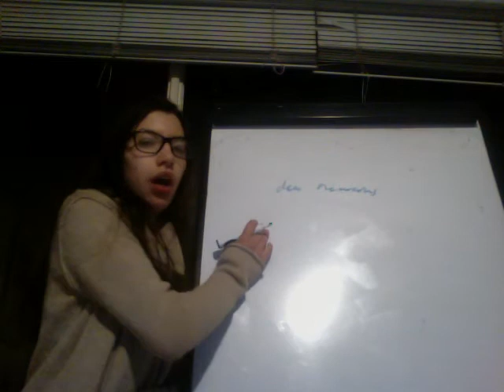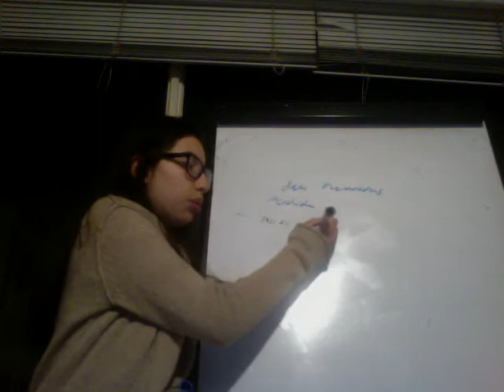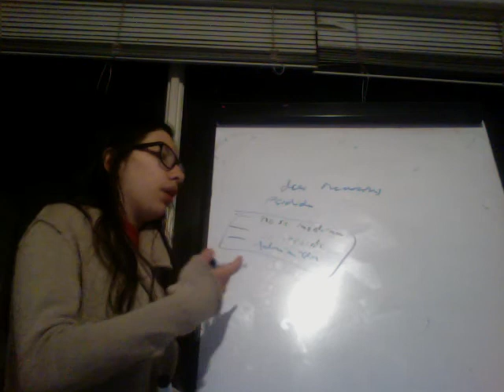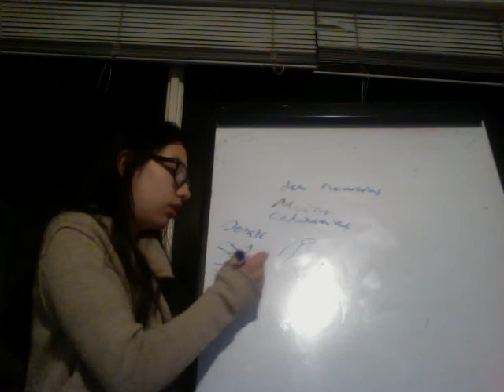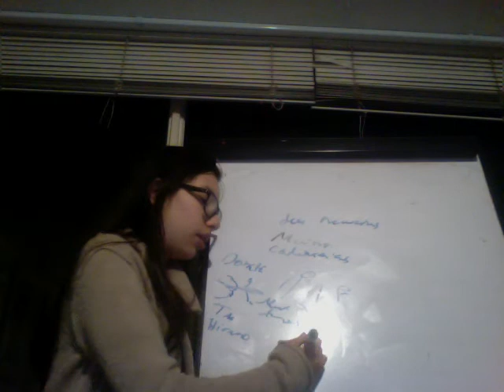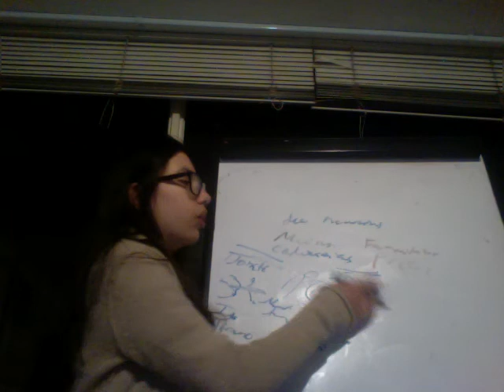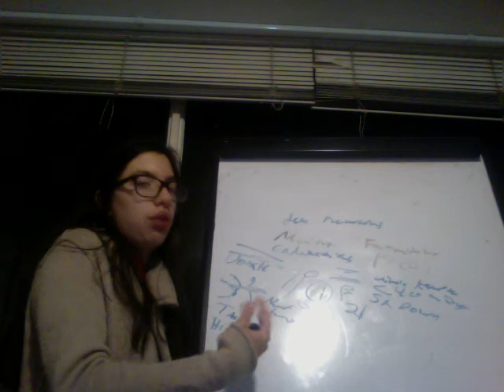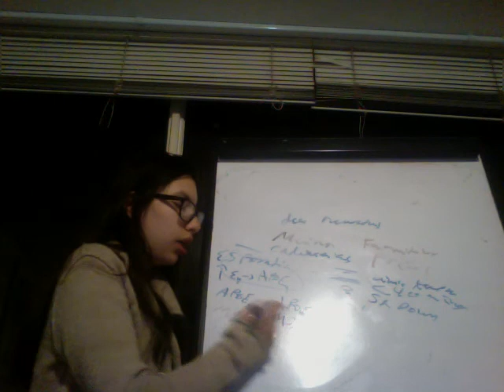Enfermedad de Alzheimer